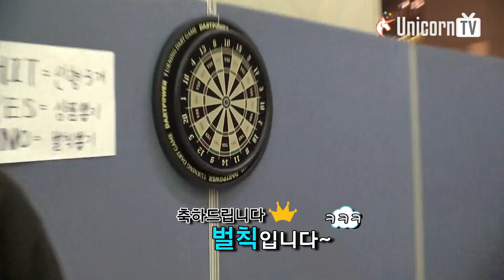구구단, 뜻밖의 팀워크 '혜연이 양파 벌칙 패기~!'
ㅋㅋㅋㅋㅋㅋ 벌칙으로 팀 구구단 되는 기적...
세정이 얼굴로 벌칙받음 ㅋㅋㅋㅋㅋㅋㅋ